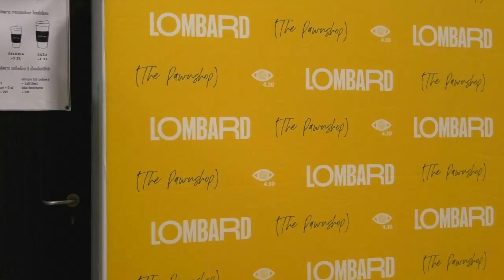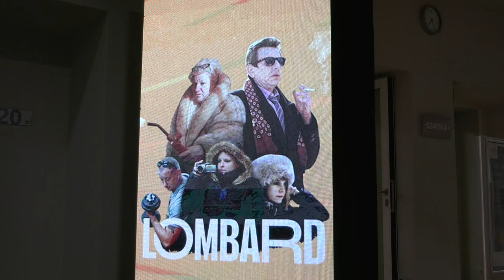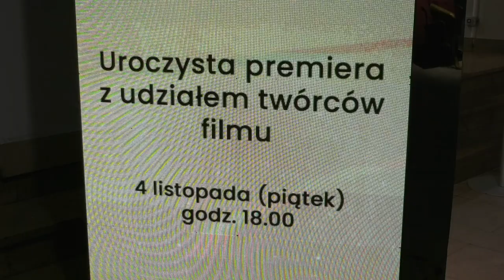Film dokumentalny Lombard robi furorę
Film dokumentalny „Lombard” robi furorę. Głównymi bohaterami są właściciele i pracownicy lombardu przy ul. Wytrwałych w Bobrku, gdzie zgromadzono ponad 70 tys. przedmiotów, w tym nawet… ząb mamuta. Ile lat trwała produkcja filmu? Czy lombard wznowi działalność? Tego między innymi dowiecie się z naszego filmu.